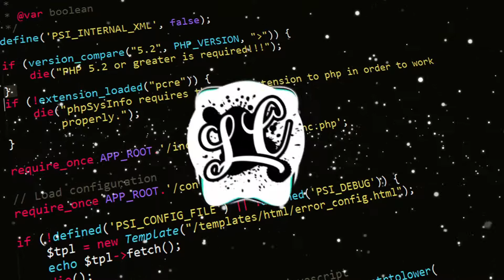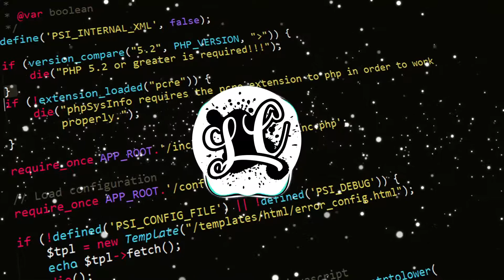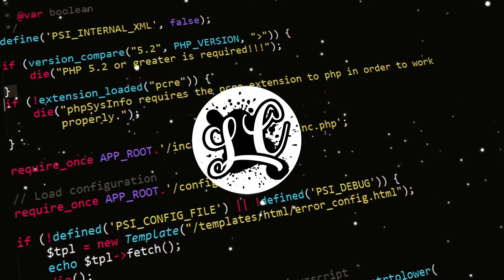OLWIK - Villain (feat. Tyler Fiore) [NCS (NoCopyrightSound) Learner's Clain]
___/LINKS\____

Want to use this Track for your Video Please add this in your Description